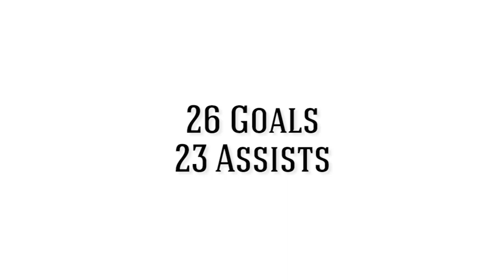Natalie Jacobs College Highlights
Notre Dame to USC. 26 goals and 23 assists.